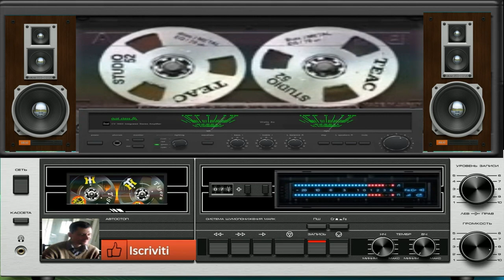giovanni mauri Planet bum bum dance suburbia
vst usato per composizione Zebralettte vst
nome del brano Planet bum bum